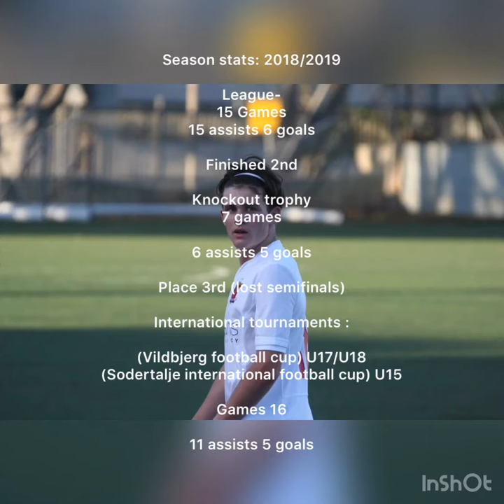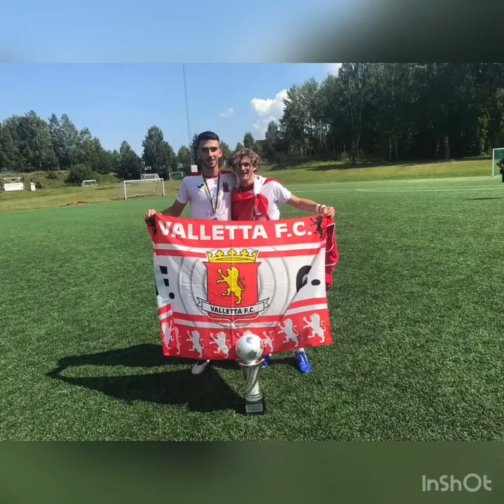Dan Letherby, SIFCUP, HIGHLIGHTS, ONLY 15!!!!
GAMEPLAY of Daniel Letherby, playing for Valletta FC, on tour in Sweden